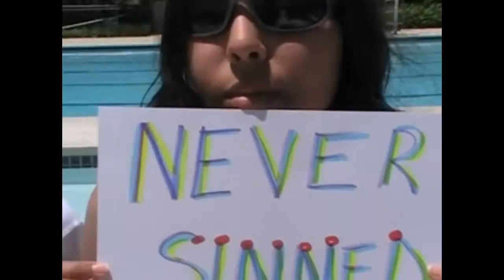I am "J"USTIFIED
J- I am JUSTIFIED. Romans 5:1. I am because the "I AM" says that I am..

It's plain and simple, It's elementary, it's alphabetical, it's laid out one letter at a time;...Who you are in Christ Jesus...according to God's Word.